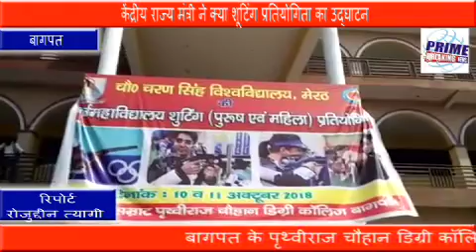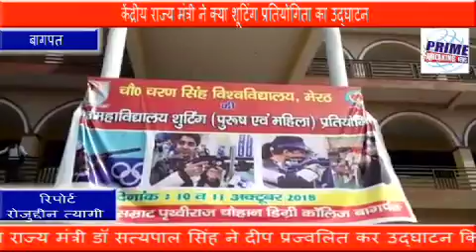Prime breaking news